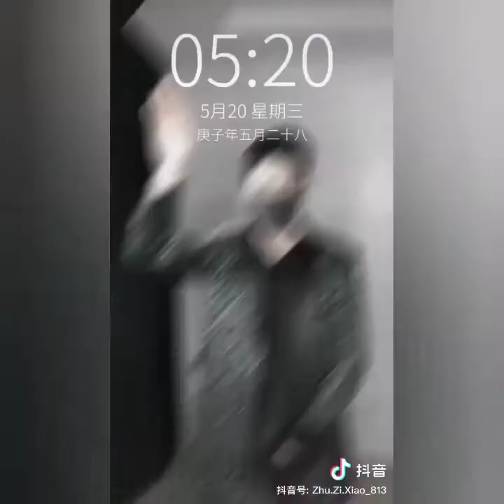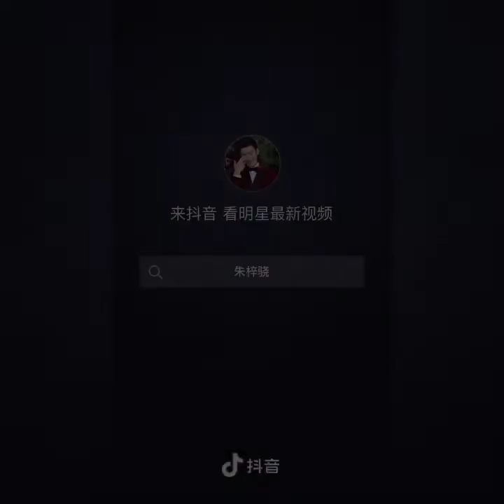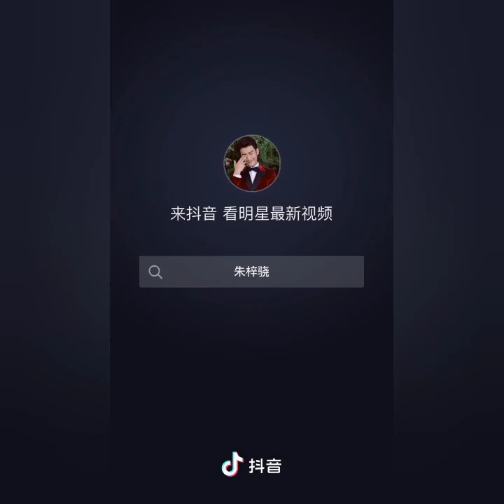PEER ZHU DOUYIN COMPILATION| LOVE AND REDEMPTION | LOVE AND REDEMPTION CAST VILLIAN